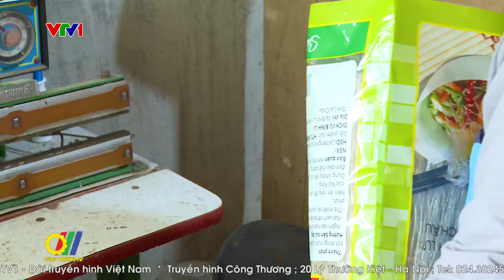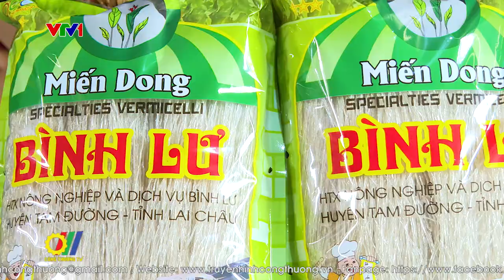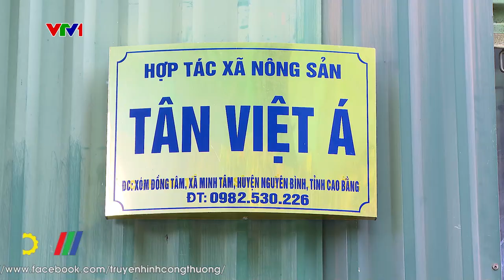Phát triển chuỗi giá trị sản xuất miến dong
Dong riềng - một loại nguyên liệu gắn với nghề làm miến đã và đang là cây trồng góp phần hiệu quả vào công cuộc thay đổi diện mạo cuộc sống vùng nông thôn, miền núi trong những năm qua. Sản xuất miến dong là nghề truyền thống có từ lâu đời, trở thành một trong những sản phẩm nổi tiếng của địa phương, được người dùng biết đến và ưa chuộng, góp phần thúc đẩy chuyển dịch nhanh cơ cấu kinh tế nông thôn theo hướng Dịch vụ - Công nghiệp - Nông nghiệp…